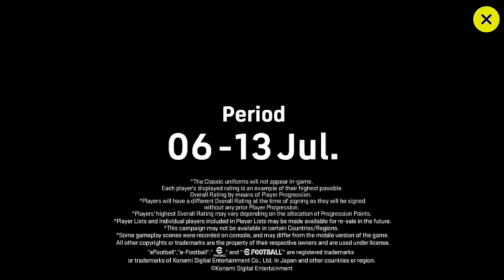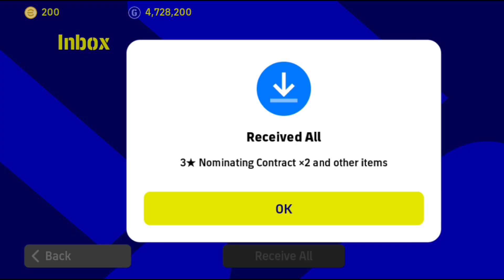Rewards after maintenance - Free Epic Player - Free Chance Deal - Free Coins